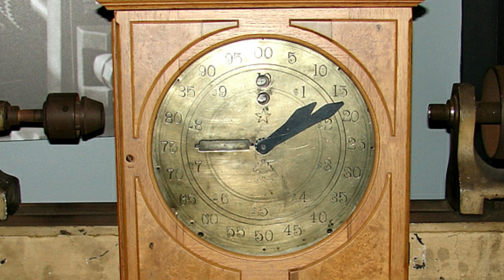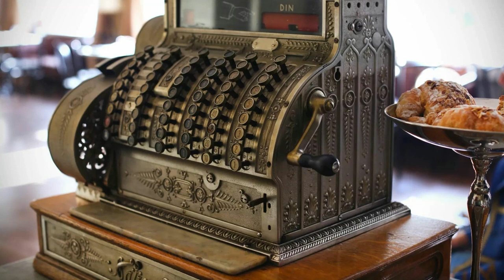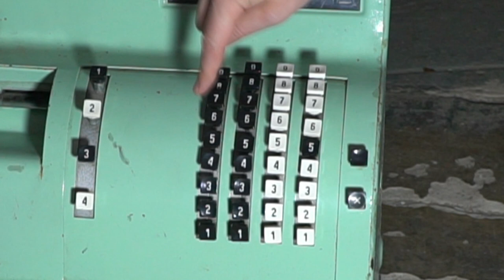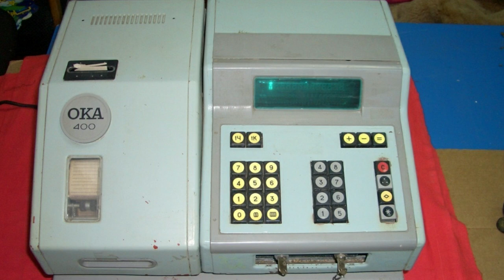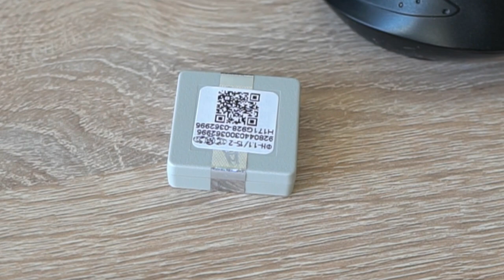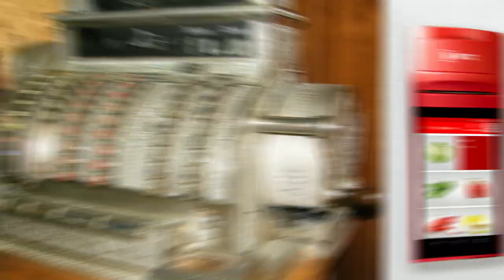История контрольно кассовой машины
С чего же начать рассказывать про кассовые аппараты, ну конечно же с их истории, иначе будет не последовательно. В общем приготовили для Вас выпуск на тему что было и что стало.

Остались вопросы? Мы поможем и бесплатно проконсультируем :)!
По России: 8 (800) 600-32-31

Добавляйтесь в друзья!!!